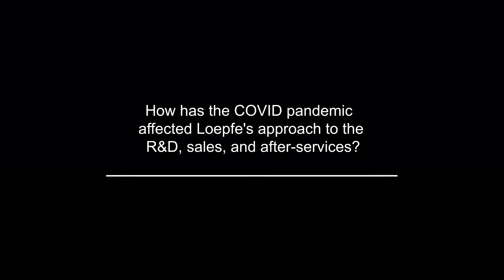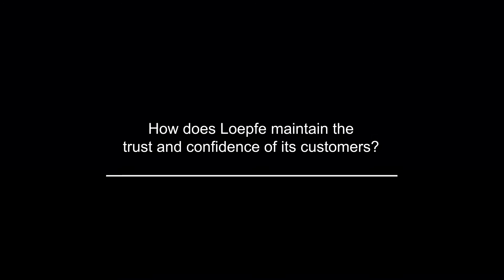Elvio Re Sartò, Loepfe, Switzerland discusses its 'RGB' technology and its benefits to customers.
An interview with Mr. Elvio Re Sarto,
Sales Manager, Loepfe Brothers Ltd, Switzerland talks
about Loepfe’s RGB technology and its benefits for its customers.